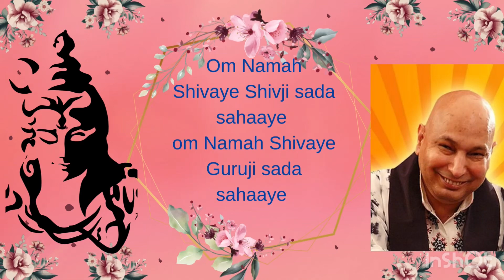अमृतवेला किया कर पुत्तर बहुत blessing मिलेंगी तुझे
Agar aapko bhi apna Shukrana satsang share karna hai toh aap bhi kar sakty hai 👇